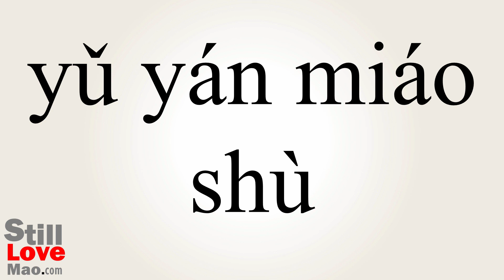How to Say Verbalise in Chinese